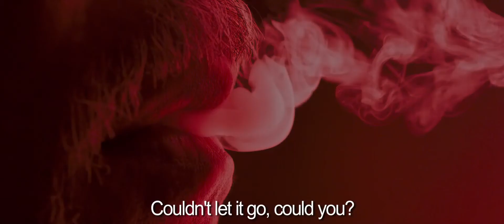RIGOR MORTIS - Official UK Trailer - In Cinemas 24/04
Juno Mak makes his feature directorial debut with stunning action horror Rigor Mortis. A Hong Kong public housing tenement is plunged into a dark storm of supernatural chaos. Its occupants, we soon discover, run the gamut from the living to the dead, to the undead, along with ghosts, vampires and zombies.